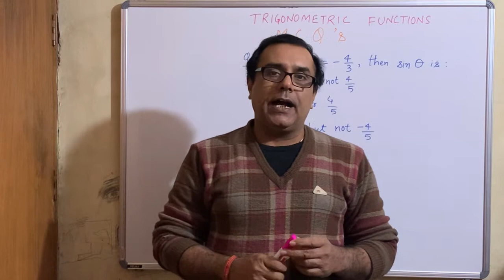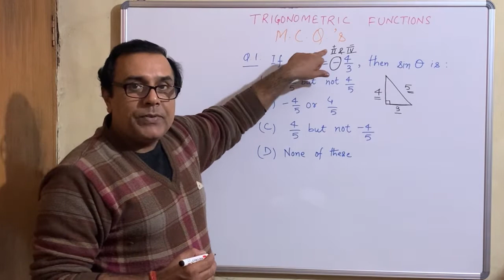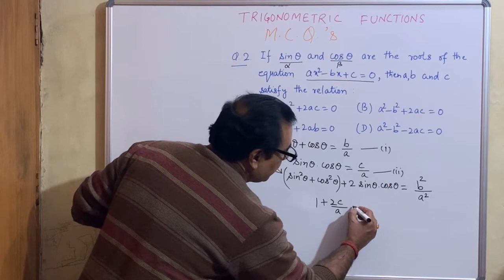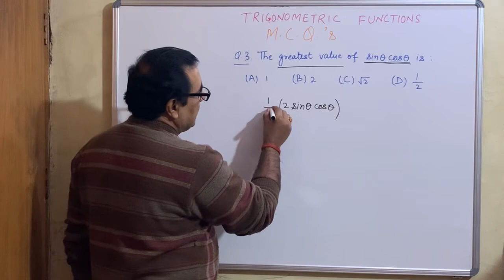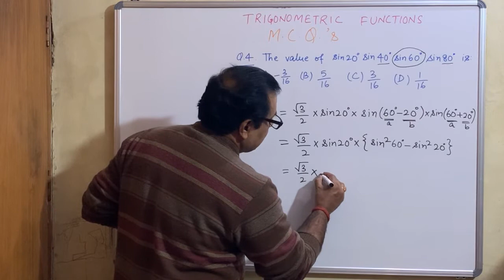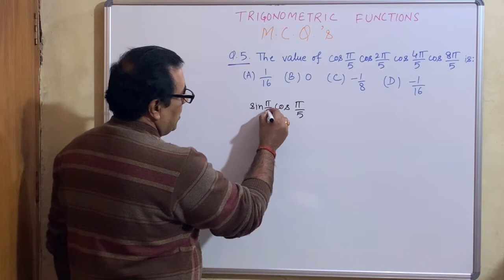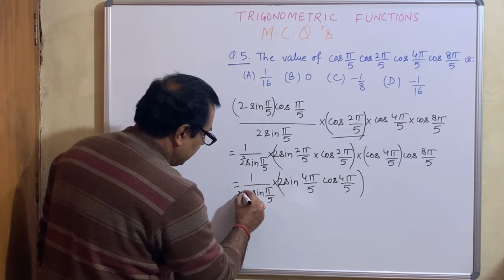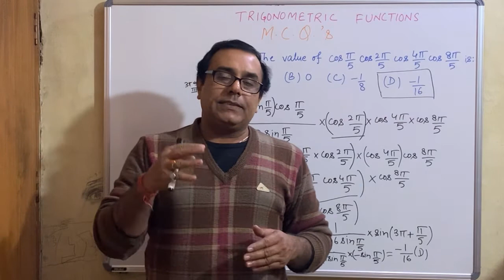CLASS - XI MATHS TERM - II CBSE | MCQ’s TRIGONOMETRIC FUNCTIONS | MOST IMPORTANT | IIT JEE MAIN ADV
NCERT
CBSE
CLASS - XI
Chapter - 3. Trigonometric Functions
Multiple Choice Questions (MCQ’s)
IIT JEE MAIN AND ADVANCE
This video discusses 5 very important MCQ’s for Class - XI Term - II.
These questions are also very important for IIT JEE main and advance exams.
These questions are discussed in such a manner, so that any student can understand them well without any problems.
Really helpful video to prepare for term - II CBSE and IIT JEE MAIN AND ADVANCE.
This video will help in clearing BBA, BCA and MCA entrance exams also.